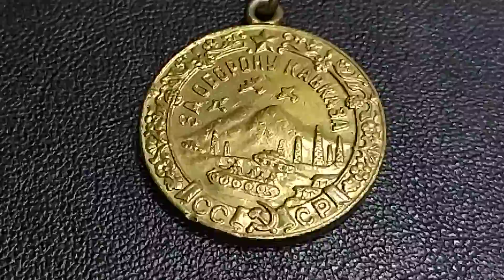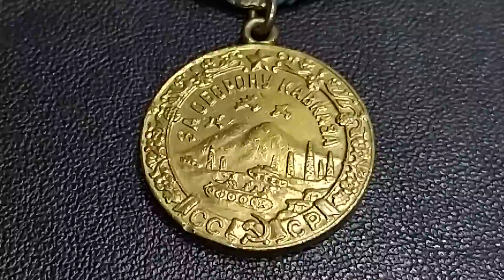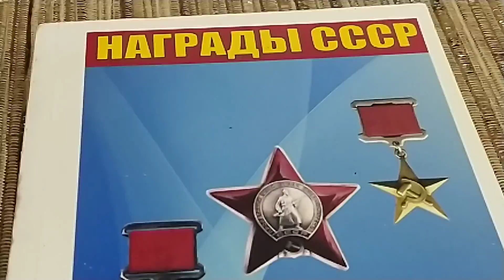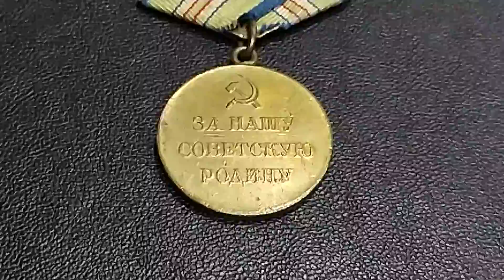Медаль СССР "За оборону Кавказа".Подвиг альпинистского отряда Александра Гусева на Эльбрусе.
Медаль СССР "За оборону Кавказа".Подвиг альпинистского отряда Александра Гусева на Эльбрусе, уничтожение именитых горных стрелков Третьего Рейха "Эдельвейс".
Я коллекционирую и продаю медали СССР на аукционах Украины:
Хорошее пополнение коллекции.
Удачных торгов!